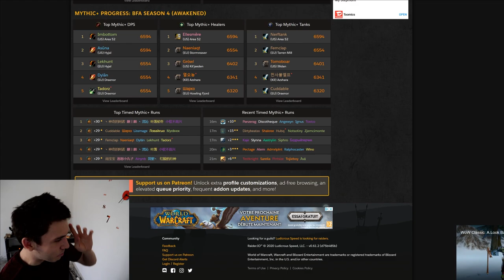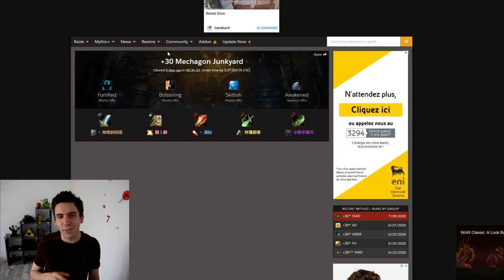La semaine claquée au sol en mythic+ : Tyrannique, Détonant, Nécrotique, Éveillé - World of Warcraft